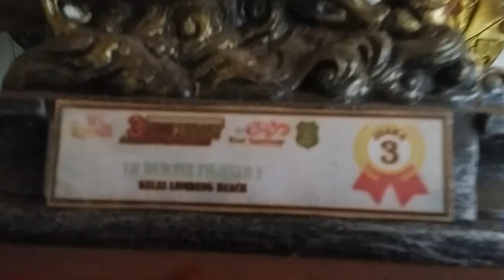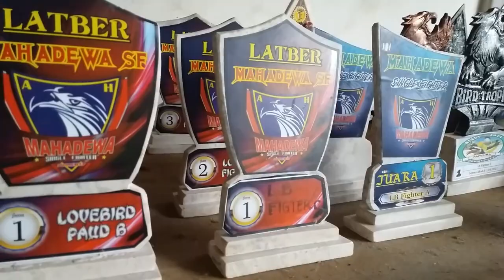Hasil perjuangan BGM BC - Koleksi Tropy di berbagai even latber & Latpres || BGM Channel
Hasil perjuangan BGM BC